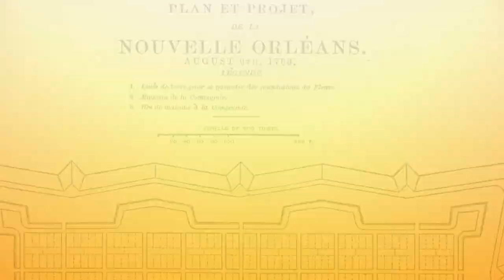Louisiana Purchase: House Hunters Historical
Jefferson sends Monroe off to find a little getaway property for the United States. In the process, they double the size of our country!
Thomas Jefferson - A Film by Ken Burns